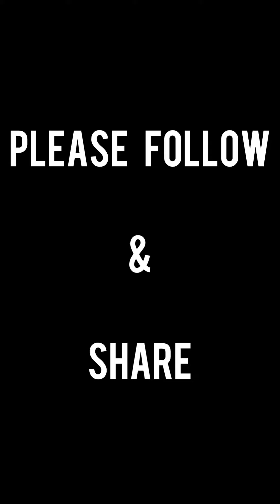wright G & the sick brother